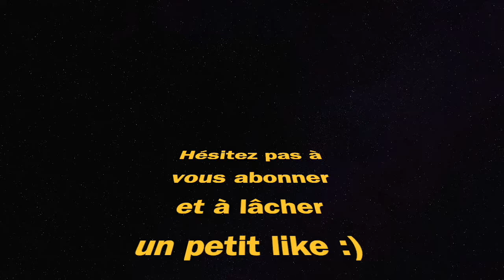200ème TOP 1 EN BATTLE ROYALE ! CLASSE M4A1 SANS CROSSE ! (Warzone Pacific saison 1)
meilleure classe m4a1 sans crosse
best class setup m4a1 no stock
Warzone Pacific caldera saison / season 1
200 top 1 / victoires / win
gameplay